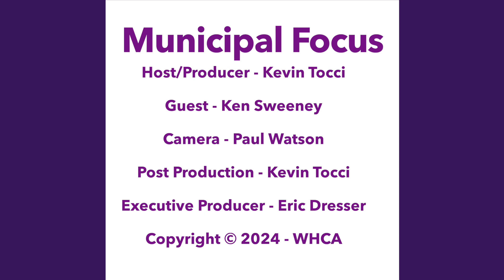Municipal Focus feat. Ken Sweezey for State Representative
Host Kevin Tocci is joined by Ken Sweezey, who previously ran for the 6th Plymouth District State Representative seat in 2022. Ken has once again announced his intention to run for the same office that is now a vacant seat.